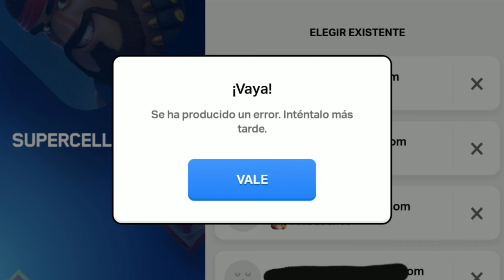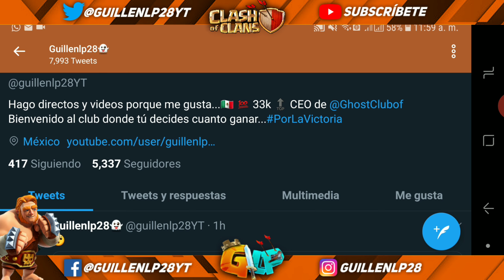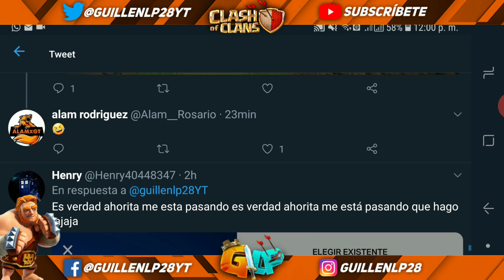ERROR AL CAMBIAR DE CUENTA "SC ID FALLO" CLASH OF CLANS guillenlp28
Hoy les traigo la última información con respecto al fallo que está teniendo supercell id al querer cambiar de cuenta...

Envía tus repes mediante el sitio web o aplicación de We Transfer al correo:

Desde 1 dólar hasta 50 al mes.
*Emotes para usar en el chat.
*Te agrego de amigo en el juego.
*Reviso tu aldea cuando quieras.
*Juego CWL en tu clan.
* Participas en eventos del Team Guillen.
* Podrás obtener un fondo de pantalla, banner, emote propio, o playera del Team...